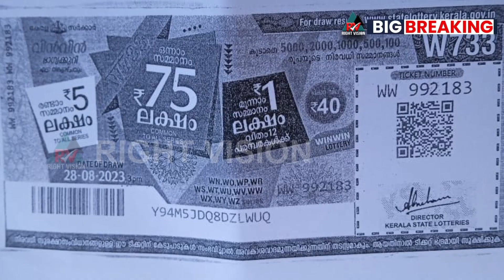BIG BREAKING:: തിരുവില്വാമല:: ലോട്ടറിയുടെ നമ്പർ മാറ്റി സമ്മാനത്തുക തട്ടിയെടുത്തതായി പരാതി